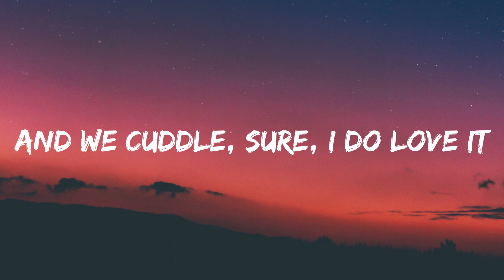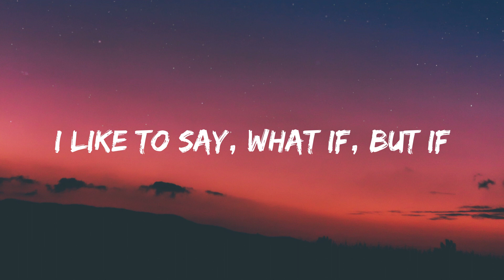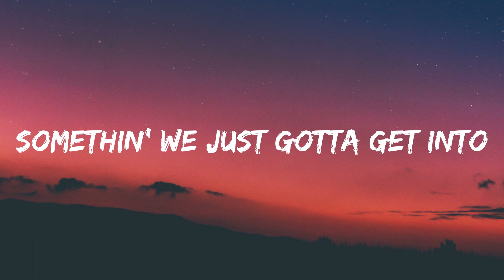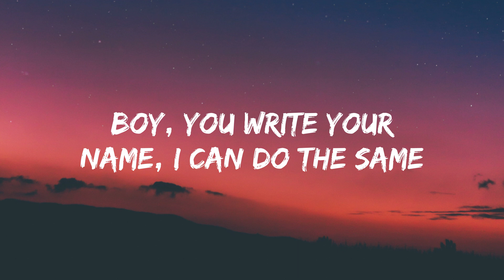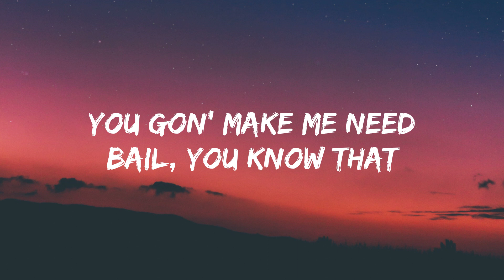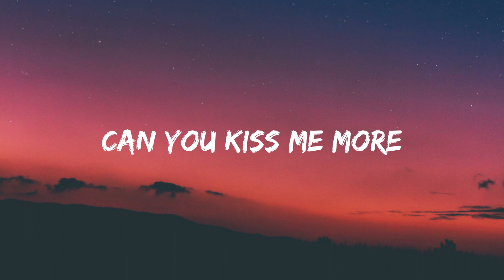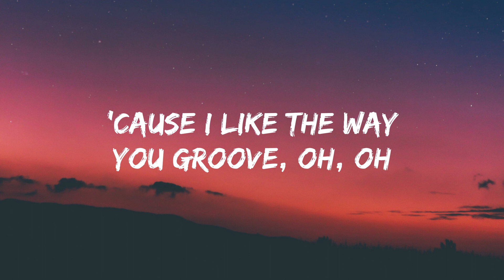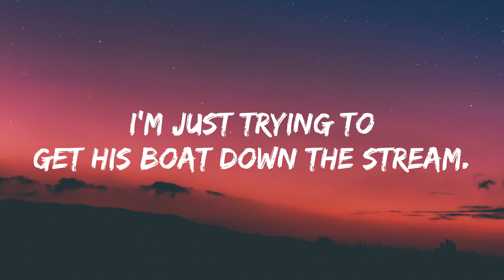Doja Cat - Kiss Me More ft SZA (Lyrics)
🎵 Doja Cat - Kiss Me More ft SZA

Oh, darlin'